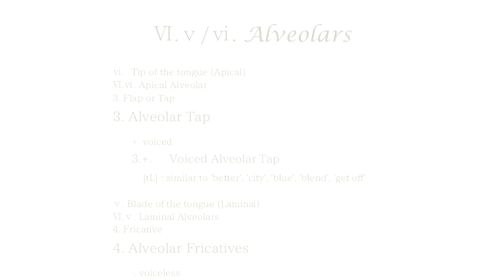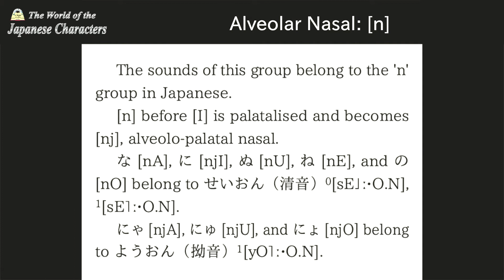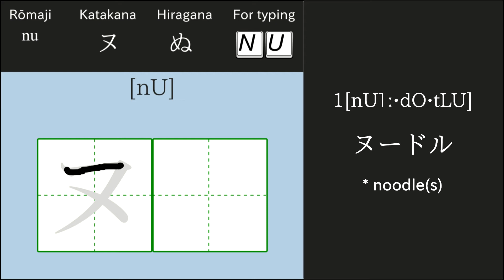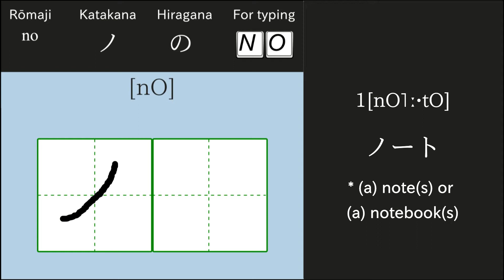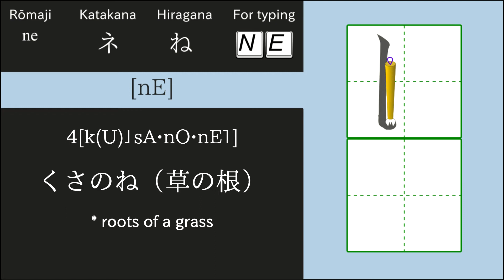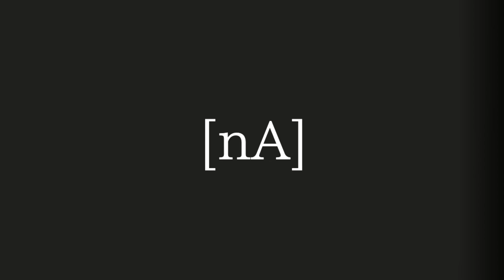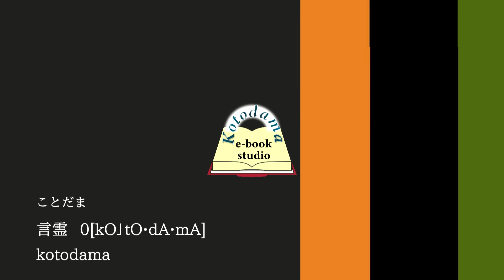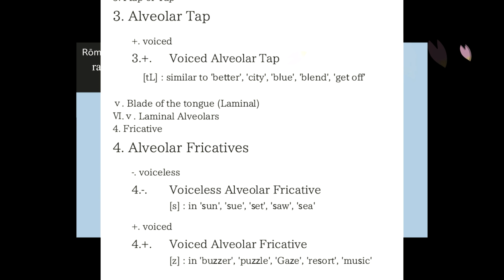WJC_The phonograms_Ⅵ-Alveolar ridge_ⅴ.6.N.Alveolar Nasal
The World of the Japanese Characters
―The phonograms―
Ⅵ.ⅴ.6.N. Alveolar Nasal
[nA]: na, ナ, な
[nU]: nu, ヌ, ぬ
[nE]: ne, ネ, ね
[nO]: no, ノ, の
The video shows you the stroke order and examples of words.

Here are the reference videos.

The World of the Japanese Sounds―The speech sounds― series

The World of the Japanese Characters―The phonograms― series
Ⅴ-Alveolo-Palatal_ⅳ.6.N.Alveolo-palatal Nasal

BGM
おとわび
『なつのうたげ』、『雪消水』、『みやび』、『いにしえより続く街、太宰府』

『夏色叙情』、『朝日』、『神々の宿る場所』

『Kingdom』